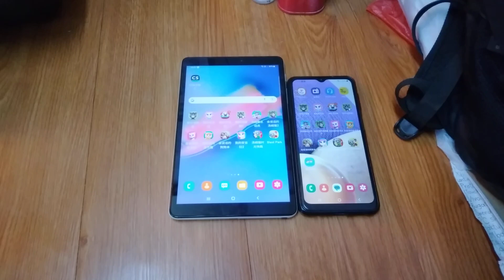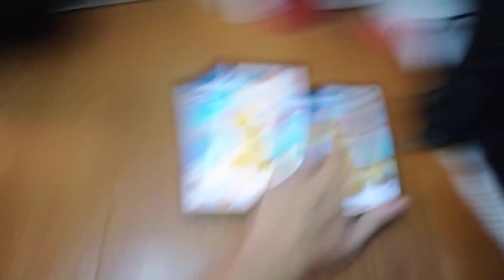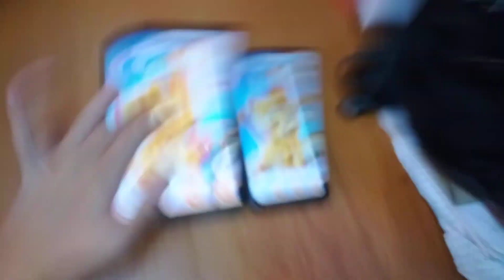Talking Ginger Echo 14830